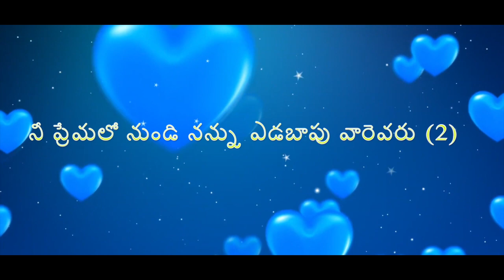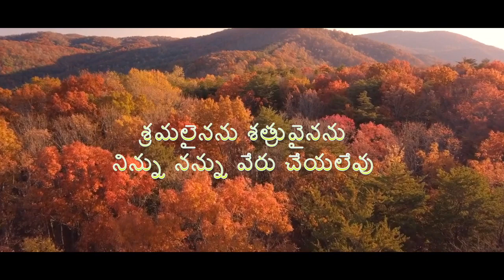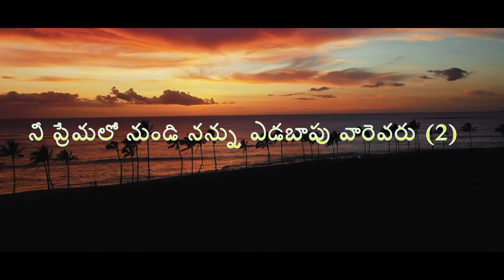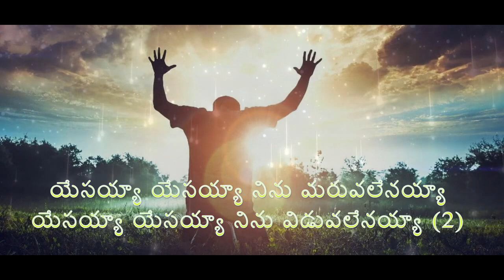నీ ప్రేమలో నుండి నన్ను ఎడబాపు వారెవరు//philip boosi live song//telugu gopel voice videos//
నీ ప్రేమలో నుండి నన్ను ఎడబాపు వారెవరు (2)
శ్రమలైనను శత్రువైనను
నిన్ను నన్ను వేరు చేయలేవు
యేసయ్యా యేసయ్యా నిను మరువలేనయ్యా
యేసయ్యా యేసయ్యా నిను విడువలేనయ్యా (2)
క్షణమైన నువ్వు లేక నే ఉండలేనయ్యా (2)   ||నీ ప్రేమలో||

జీవించుచున్నది నేను కాదు
క్రీస్తే నాలో జీవిస్తున్నాడు (2)
ఏదేమైనా నాకు యేసే కావాలి
ఎవరేమన్నా నాకు యేసే కావాలి (2) ||యేసయ్యా||

నీ చిత్తం చేయుటకు నాకు ఆనందం
నీ ప్రతి మాటకు లోబడి ఉంటాను (2)
ఏమిచ్చినా నీకు స్తోత్రాలే
ఏమివ్వక పోయినా వందనాలే (2) ||యేసయ్యా||

ఈ లోకాన్ని నేను పెంటగా ఎంచాను
నీ కోసమే నీ ప్రేమ కోసమే (2)
నా మట్టుకైతే బ్రతుకుట క్రీస్తే
చావైననేమి అది లాభమే (2) ||యేసయ్యా||

praise the lord all my brothers and sisters